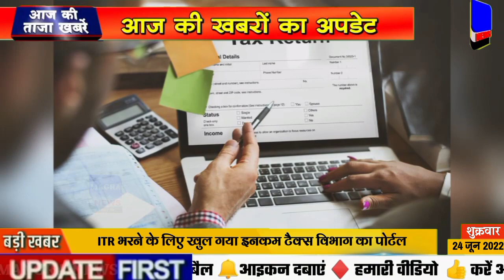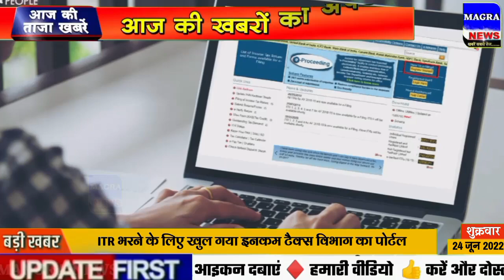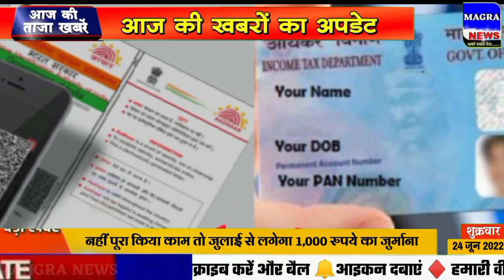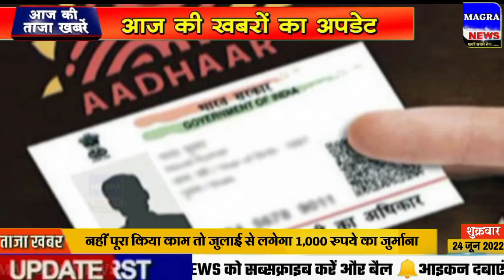Nonstop News! 24 June 2022| Aaj ki taja khabar| 24 June ka taja samachar| 24 tarikh ka news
Nonstop News! 24June 2022| Aaj ki taja khabar| 24 June ka taja samachar| 24 June news

Today Breaking news Aaj ki News आज  24 जून 2022 के मुख्य समाचार बड़ी खबरें। Aaj ki sabhi taza badi khabren आज का ताजा समाचार
Aaj 24 June 2022 ke mukhya samachar Latest Hindi News.
aaj ki taaja khabar 24 tarikh ka samachar 24 tarikh ki news aaj tak samachar korona live news 24 tarikh ka rashifal din bhar ki khabar news of the day hindi news india 24 tarikh samachar board exam news 24 tarikh ka news
narendra modi live  24 June 2022
24 tarikh ki taji khabar 24 tarikh ke samachar aaj ki taaja khabar
Cover Topic :-
1. 24 June 2022 ki taja khabar
2. 24 June 2022 ka taja samachar
3. 24 June ke mukhya samachar
4. 24 June ki taja khabar
5. 24 June ki taaja khabren
6. Aaj ka taja samachar
7. Aaj ki taja khabar
8. Aaj ki taja news
9. Aaj ki news
10. aaj ki taja badi khabren
11. 24 tarikh ki taja khabar
12. Aaj ki taaja khabar
13. Delhi News
14. 24 June ki taja news
Aaj ke samachar 24 June 2022 ke mukhya samachar – 24 जून 2022 के मुख्य समाचार आज का समाचार तारीख
Aaj ke samachar 24 June 2022 ke mukhya samachar – 24 tarikh ke samachar
मौसम का हाल – 24 जून ताजा समाचार – 24 tarikh ke samachar
Aaj ke samachar 24 June 2022 ke mukhya samachar – 24 June ke samachar
Jaaniye aur kya hain aaj ke samachar 24 tarikh ke – aaj ke mukhya samachar
bihar news live, bihar news, bihari news 24 June, taja news
Assam News 24 June ka samachar aaj ka samachar news aaj news 24 June 2022 Uttar Pradesh elections 2022 UP chunav news Up chunav ka taja survey
Aaj ke samachar 24 June ka mukhya samachar – 24 तारीख का समाचार
आज का समाचार 24 तारीख का – bollywood samachar – aaj ka taaja samachar
Aaj ke samachar 24 June 2022 ke mukhya samachar and to read आज का समाचार 24 तारीख का, कोरोना समाचार, 24 जून 2022 के मुख्य समाचार, 24 जून 2022 के समाचार, 24 जून का ताजा समाचार
Ipl 2022 ka news, mukhya samachar aaj ka, aaj ka taja news, hindi news aaj ki
24 June ke mukhya samachar
24 tarikh ke samachar
aaj ka taja news 24 June ka taja news 24 June ki news 24 June narendra modi news 24 June ki taja khabar, 24 June ka news, 24 tarikh ka news, 24 June  ka samachar
lockdown news update today 24 June
Lockdown news 24 June
24 June ki khabar 24 June ki taja khabren 24 June ka news
24 June ki taja news 24 June ka taja samachar 24 June 2022 ki taja khabren 24 June ka taja samachar 24 June ka taja news 24 June ki khabar 24 June ka samachar 24 June ki taza khabar aaj ki taza khabar
Aaj na samachar, aaj ki taji khabar
Aaj ki taaja Khabar आज 24 जून 2022 के मुख्य समाचार 24 June aaj ke mukhya samachar taja khabar 24 June ke taza news 24 June news bulletin
aaj ki taja khabren 24 June new samachar  aaj ka news abp news
24 June samachar 24 tarikh ke samachar 24 June ka news 24 June ka news 24 June ki 24 June news 24 tarikh ka mukhya samachar
About Channel:
Magra news is India's Best Hindi News YouTube Channel. Magra News Channel Covers The Latest News, Breaking News, Entertainment News, Business News and Sports News.